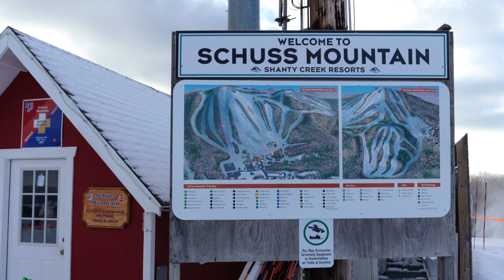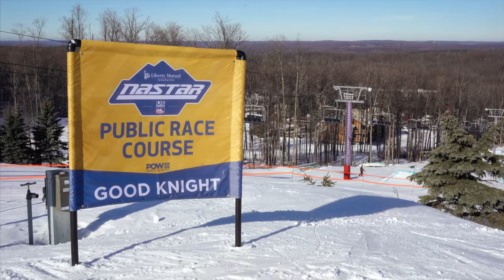Another Pretty Great Place in Traverse City: Shanty Creek Resort